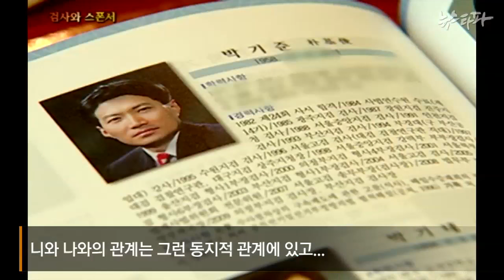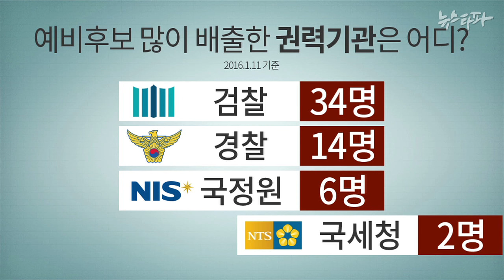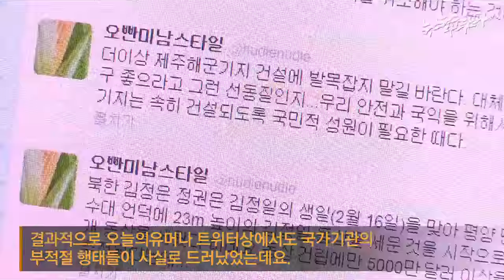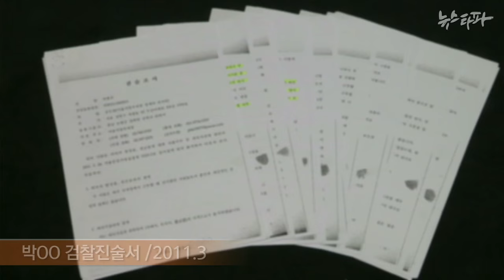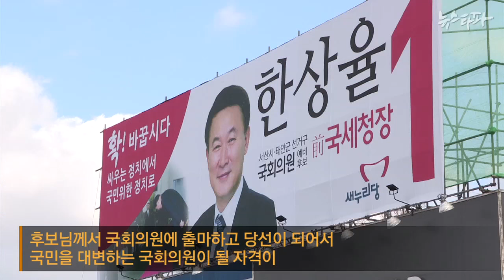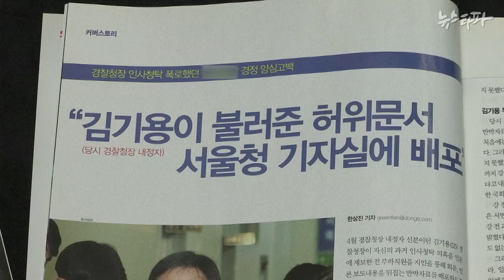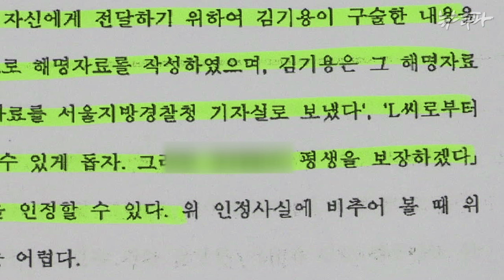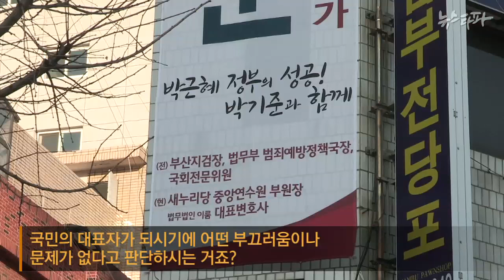2016년 1월 14일 뉴스타파 - 총선에 뛰어든 ‘그때 그 사람들’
4.13 총선에 출사표를 던진 예비후보는 900명(2016년 1월 14일 기준)이 넘습니다. 이들 중 과거 권력을 오남용했다는 사회적 비판을 받은 사람들이 있습니다. 뉴스타파가 각종 의혹과 비리 논란의 중심에 있었던 예비후보들을 찾아가 선량 자격이 있는지 물었습니다.